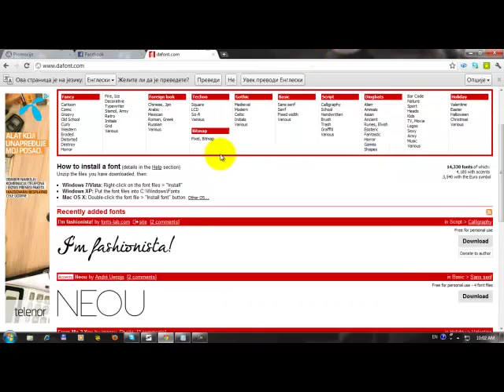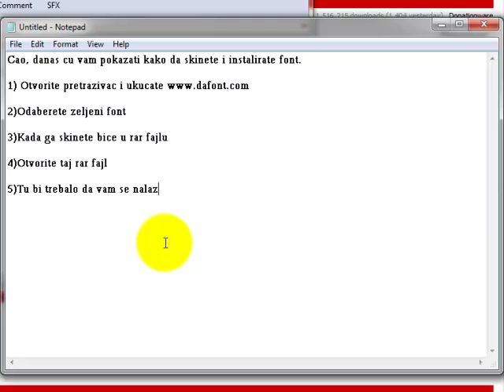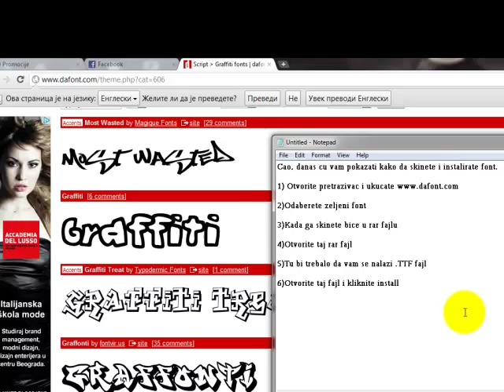Kako ubaciti font u photoshop